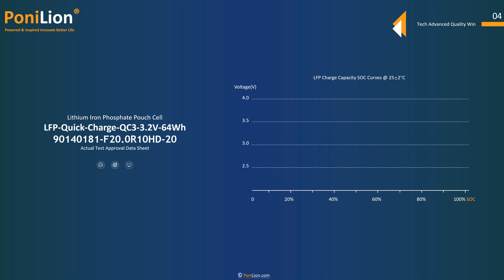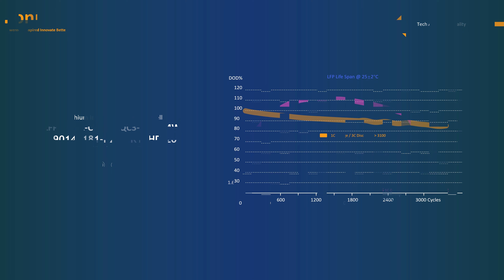PoniLion® LiFePo4 Battery 90140181-3.2V20.0Ah + 10C Constant Discharge LFP Pouch Battery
⏺6 Elements Of This Pouch Battery Cell :
💲For MEB590 EV Battery Module
💲For VDA355 / VDA390 EV Battery Module
💲For Hybrid Power Wall Mounted / All-In-One / Power Plant BESS
💲For AeroSpace On Long Endurance UAV / EVA / Drone
💲For Military On Stealth Fighter / Tank / Submarine / Boat

⏺Main Technical Characteristic:
⚡ Flash 1C Constant Charge LFP Pouch
⚡ Super HiPower 10C Constant Discharge LFP Pouch
⚡3500+Cycles Long Lifespan LiFeP4
⚡ -20℃ ~ 60℃ Military Standard Operation Temperature

⏺Key Parameters:
🌟Cell Chemistry     LFP (Lithium Phosphate Iron)
🌟Cell Code          90140181_F20.0R10HD-20
🌟Batch Code        90140181F20R10HD23XXXXX
🌟Max Dimension    9.0X141X182mm
🌟Cell Weight        0.44Kg± 0.05
🌟Typical Capacity    20.5Ah
🌟Min Capacity       20.0Ah
🌟Nominal Voltage   3.2V
🌟AC 1KHz Resistance ≤2.0mΩ

⏺Characteristics
🌟Discharge Energy                  64.0Wh
🌟Specific Energy                    145.45Wh/Kg
🌟Standard Charge                   0.5C ( 10.0A )
🌟Fast Charge Rate To 80% SOC      Max 1C ( 20A )
🌟Max Constant Discharge Current   10C ( 200A ) @ 25°C
🌟Max Pulse Discharge Current       20C (400A) @ 25°C 3S
🌟Peak Power                        ≥1280W
🌟Specific Power                     ≥2909.09W/Kg
🌟Upper Voltage Limit               3.65V ± 0.03V
🌟Cut-Off Low Voltage               2.5V≤20A;
🌟100% DOD Cycles C-Rate @ 25°C   1C Charge & 1C Discharge
🌟100% DOD Cycles @ 25°C          ≥3000 Cycles
🌟Cycle Life To 80% Rated Capacity  1C Charge & 10C Discharge

⏺Operation
🌟Charge Temperature Range       0℃~ 60℃
🌟Discharge Temperature Range    -20℃~ 80℃
🌟Storage Temperature              -20℃~ 45℃ ( 1 Month )
                                                        -20℃ ~ 35℃ ( 6 Month )
                                                        -20℃~ 25℃ ( 12 Month )
⏺ Military
Charge Temperature          Max 2 C Charging Capacity @ -30±2°C
Discharge Temperature       Max 0.5C Discharge Capacity @ -55°C

⏺ Application:
VDA355 / VDA390 EV Battery Module   BEV / EREV / FHEV / PHEV / HEV / Mid-HEV / Micro-HEV
MEB590 EV Battery Module           Passenger / Commercial / Special / Motorsports
Battery Energy Storage System        Power Wall Mounted / All-In-One / Power Plant
Aerospace                         UAV / EVA / Drone
Military                           Stealth Fighter / Tank / Submarine / Boat

💠 Fast Charge & HiPower Discharge
8C Discharge
10C Dishcarge
15C Discharge
20C Discharge
30C Discharge
40C Discharge
50C Discharge
60C Discharge
70C Discharge

Ⓜ More:
LithiumIronPhosphate Batteries
3500Cycles Pouch Battery
4KCycles Pouch Battery
CTPBattery System Technology
CTBBattery System Technology
CTCBattery System Technology
PowerwallMounted Energy
ElectricForklift Battery
ForkliftBattery Module